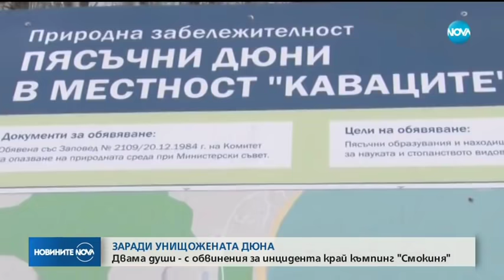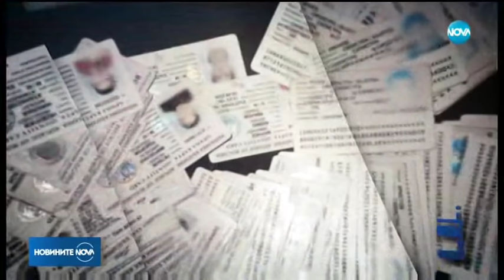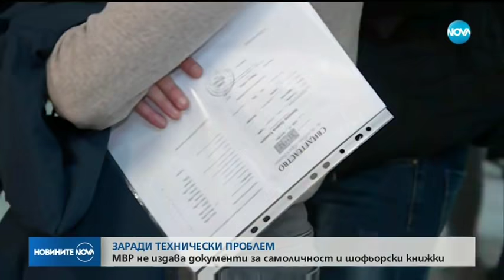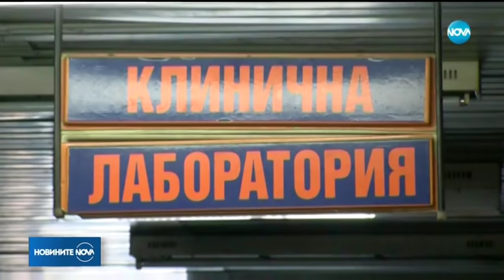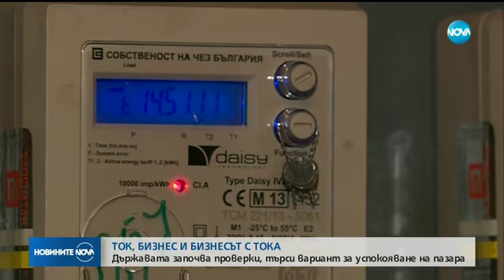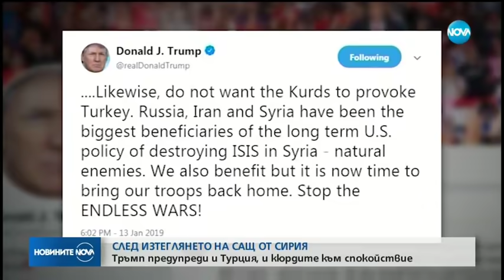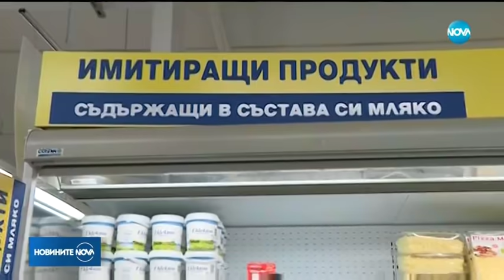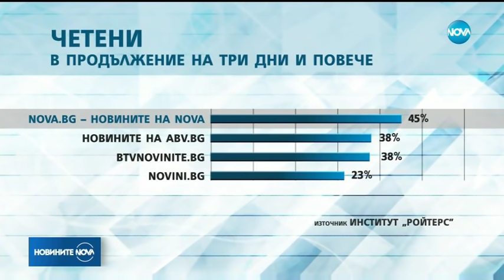Новините на NOVA (14.01.2019 - централна емисия)